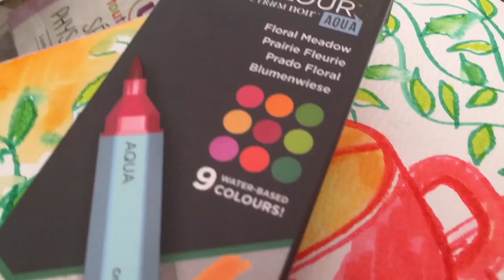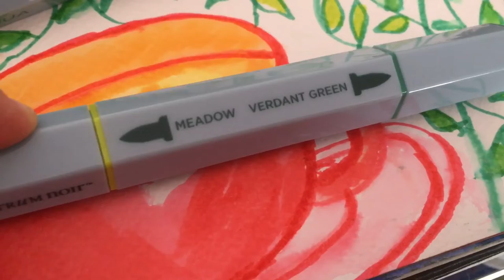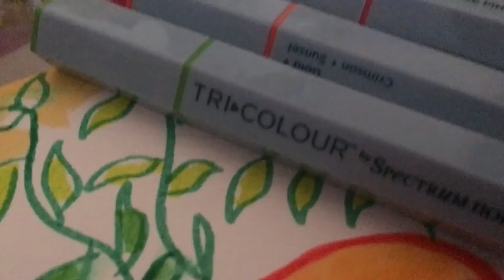Spectrum Noir Tri-Color markers|￼ what are they?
Let’s have a look at thecSpectrum Noir Aqua markers

show your support by sending me something from my wish list (only if you can afford it!) no pressure 😊 you need to log into your Amazon account over on Amazon.fr first. Then click my link 👇

( I can no longer accept parcels from the USA directly due to new customs fees France has introduced) My new Amazon Wish list fixes the issue. Create an Amazon.

NO SUB FOR SUB requests

😍Products i love using😍

Faber Castell pencil roll

2 conte sketching pencils

Royal Talens 12x12cm sketchbook

(USA) better value option of getting prismacolor pencils:

(USA) 12 pack prismacolor ColErase pencils

Sakura koi medium waterbrush

Sailor Fude fountain pen

Platinum Preppy fountain pen

Daler  Rowney Aquafine watercolor set

London seventeen Wimbledon backpack

Steadtler eraser pack of 4 😍

Faber Castell Dust free

Bic crystal Up biros

Daler Rowney Ebony sketchbook

Caran D’Ache NeoColor ii

                        💝About me💝
Hi
my name is Rebecca (ArtistRebeccaLS) and I like art very much.
I’m a self taught prolific artist. I love gouache paint, watercolors, Posca pens, sketchbooks and a whole lot more.
I’ve been creating for over 20 years and my goal is to get my artwork licensed, with an art licensing agency, if I can only figure out what they are looking for, (it’s very difficult) 😊
My artwork you will see will be full of color and happiness.
I live in France.

❤️Music from ❤️